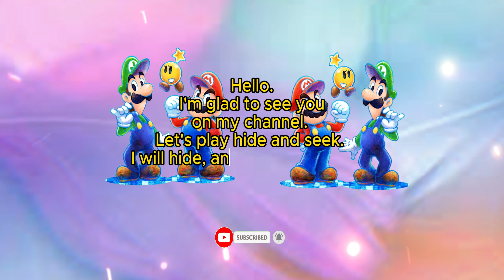🔍 Find Mario and Luigi in 360° VR Animation 265 Super Mario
Good luck!